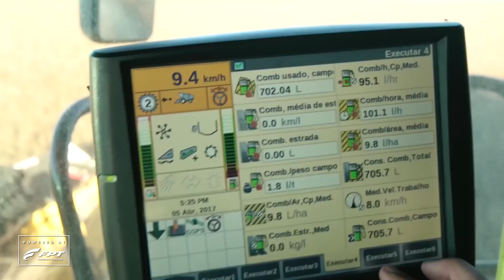New world record for New Holland